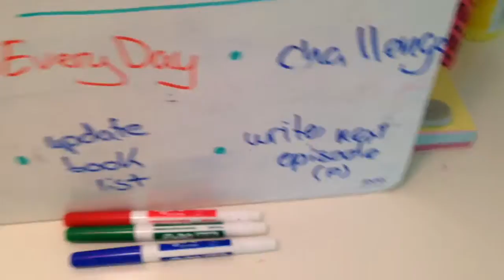Lps: 100 subscribers special [Room Tour]